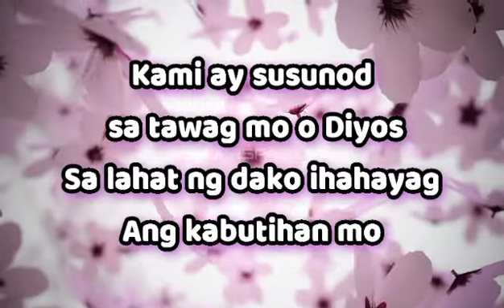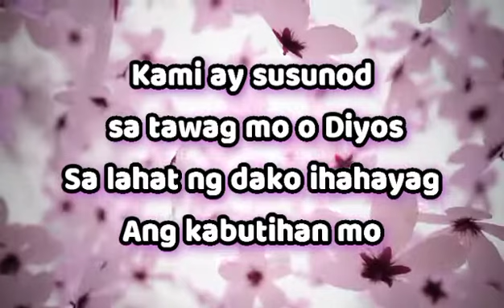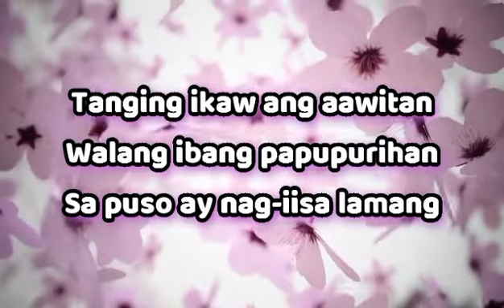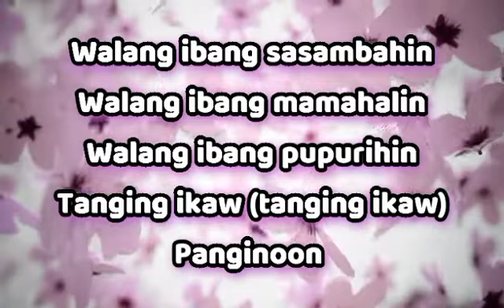Tanging Ikaw by Rommel Guevara with Lyrics